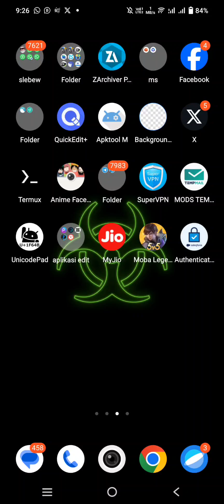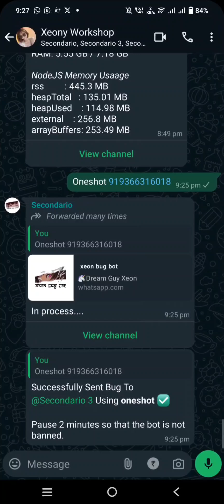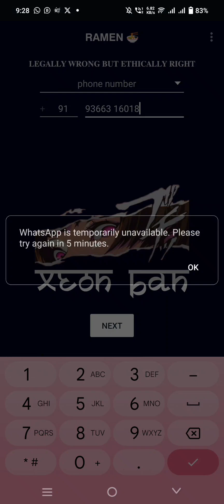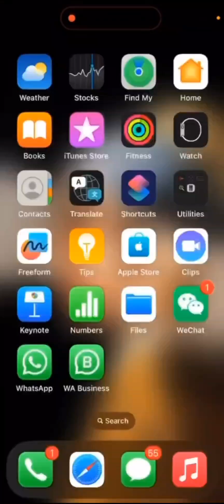SCRIPT BOT BUG TERBARU | NO ENC 100% | NEW BUG FEATURES | TEMBUS WA BIASA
Download link in telegram✓

Script bot wa no scan 100% no enc Whatsapp bug bot no enc script bot wa tanpa scan gratis no scan bot wa  pakai 1hp 100% no enc